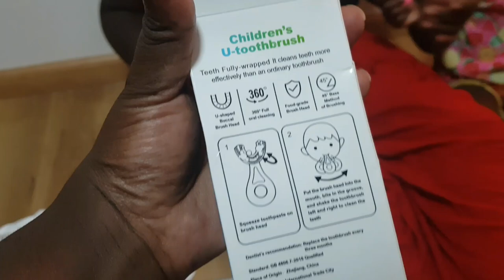Kids Toothbrush With Soft Silicone||Kilimall Online Shopping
I ordered a U shaped toothbrush from kilimall online
it came in 3 working days
they charged me 99shillings for delivery and for me thats fair
the U shaped toothbrush for my 3year toddler is fine and was recommeded by my sister as Ella doesnt like to brush a teeth so i opted to look for a different alternative and a smooth brush as the toothbrush is smooth
especially her upper teeths she dont like to brush so these U shape brush will help her to brush them
Thankyou for watching and always commenting
Want to help